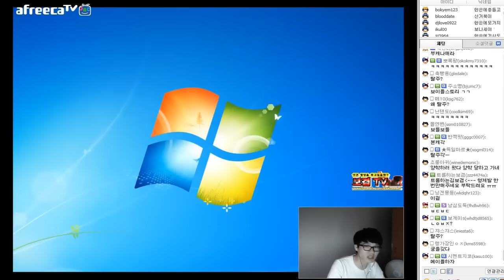2015.6.15 이쿠! 리신편